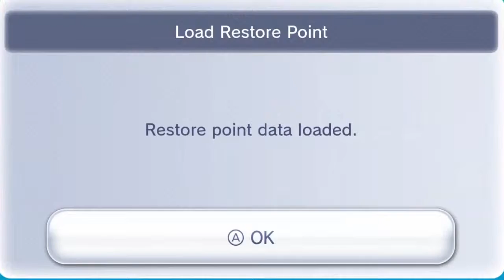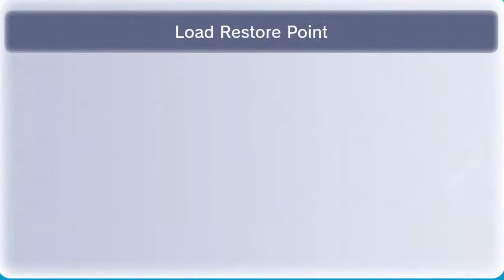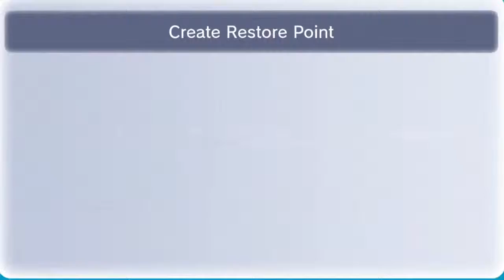Let's Play Zelda II: The Adventure of Link w/ScrappyFan92 Part 11 - The Ocean Palace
Hurray for walking on water like Jesus.